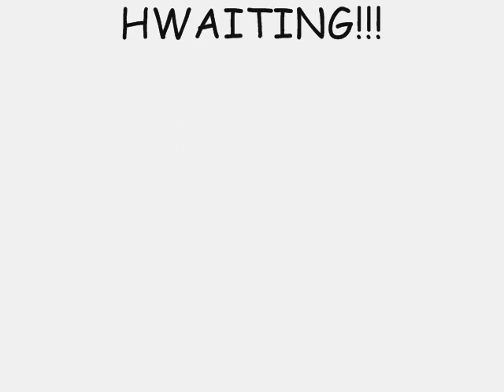A BattlexFTIxSHINeexBig BangxDBSK TRibute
I was really bored,so i made this :]